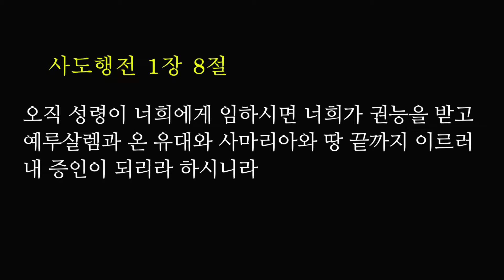12.20, 2020 (KOR) 다민족부 예배 “ 감람산 " ( 사도행전 1장 1-8절 )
12.20, 2020 (KOR) 다민족부 예배 “ 감람산 " ( 사도행전 1장 1-8절 )